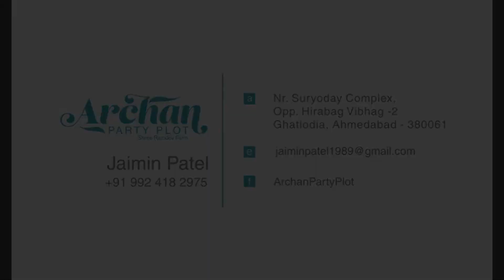Reception | Weddings | Decorators | Wedding Decorators | Wedding Decoration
Archan Party Plot, Ghatlodia, Ahmedabad.
Weddings, Reception, Decorators, Wedding Decorators, Wedding Decoration